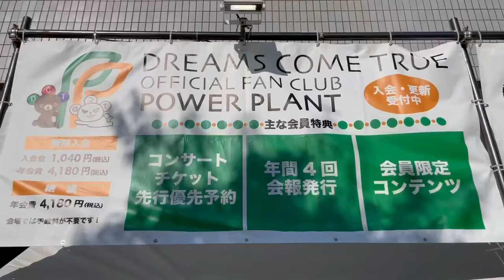ヤバネットおくの#5 広島グリーンアリーナ２日目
マリンメッセ福岡1日目の物販エリアで販売中！！

ACOUSTIC風味LIVE×MIZUNO フルジップスウェットパーカ
¥13,000 (税込)

「DCTgarden SHOPPING MALL」でもご購入いただけます。

ツアーグッズはこちら。